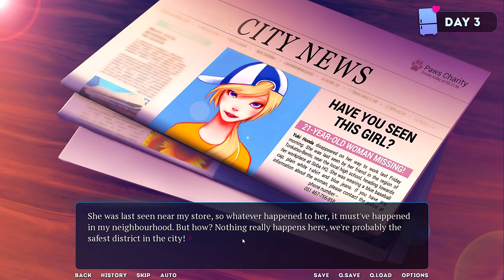A HUMAN FEMALE!? | Cold Hearts (Let's Play Cold Hearts Alpha Demo Gameplay Walkthrough)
It must be love! Welcome to the wacky world of Cold Hearts, a brand new dating sim featuring ... fridges? We're chilling out with a whole host of assorted home appliances as we search for our perfect partner! This might be the weirdest, funniest game on the channel this year!

Cold Hearts is a very odd visual novel adventure in which you date refrigerators and contemplate the meaning of life.

In Cold Hearts you play a guy or girl who’s father has recently passed away, leaving you his appliance store. You’re dealing with he grief and attempting to do your best with the store and then one night your kitchen refrigerator clomps through to your bedroom and starts talking to you! From there on in, things just get even stranger as you encounter a variety of odd characters and pursue different romance options – most of which are with refrigerators.

Cold Hearts is currently being created by devs who have previously worked on Witcher 3 and Tower of Guns, so it’s well put together unlike a lot of other visual novel dating sims. The artwork is great, there are branching narrative pathways and the writing is very mature and thought provoking considering the bizarre dating a refrigerator premise. A wonderfully weird adventure that’ll make you think twice the next time you open your refrigerator!